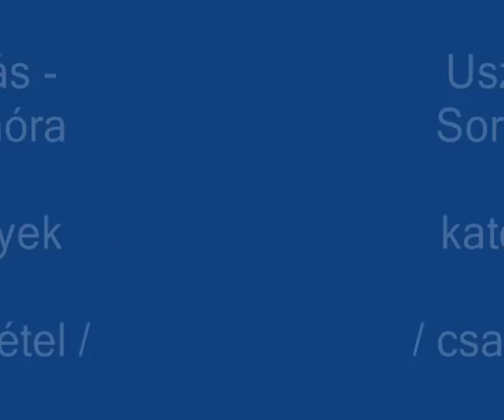Usztics Mátyás - Sortűz a disznóra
Usztics Mátyás katonaélmények (kabaré felvétel)...